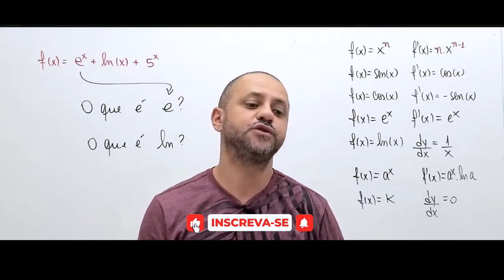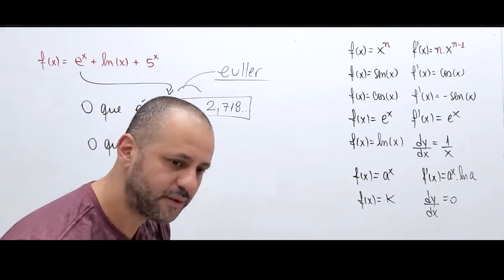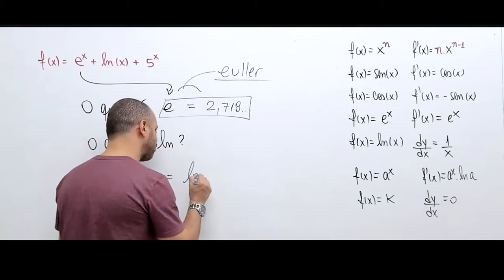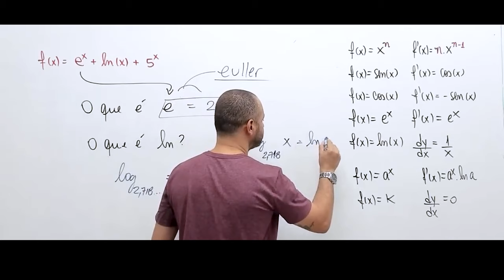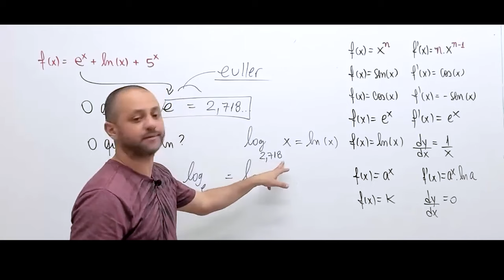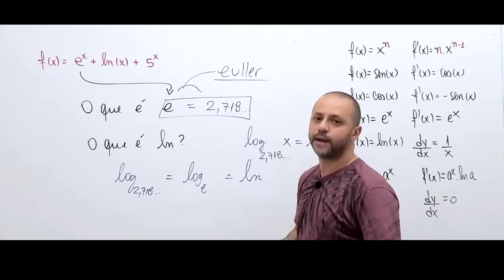O que é o "Número de Euler" e o "Ln"?